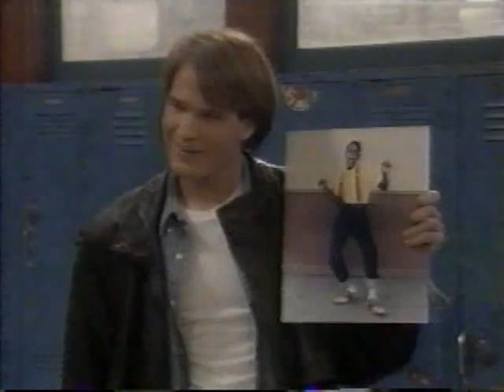City Guys Season 1 ep 1 New Kids Part 1